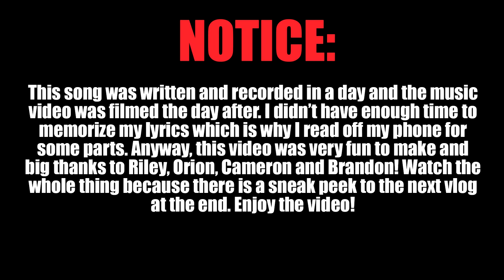Elfy - Giving You Up (Music Video)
NEW DISCORD!